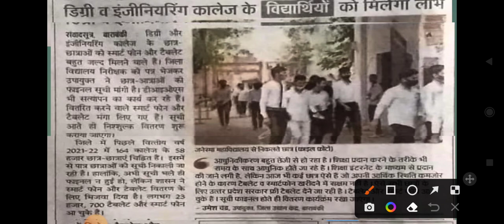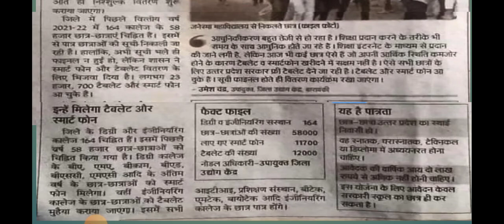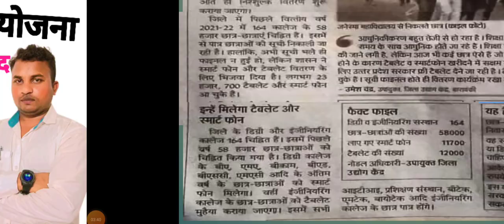up free tablet smartphone yojna latest news♦58 हजार छात्र छात्राओं की लिस्ट जारी♦लिस्ट ऐसे चेक करें